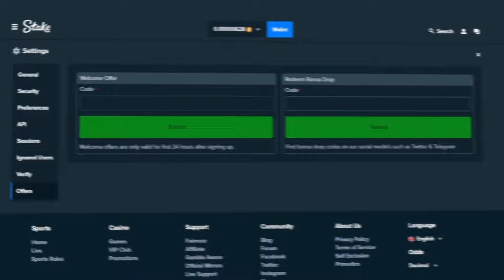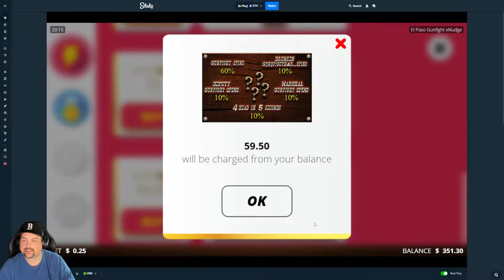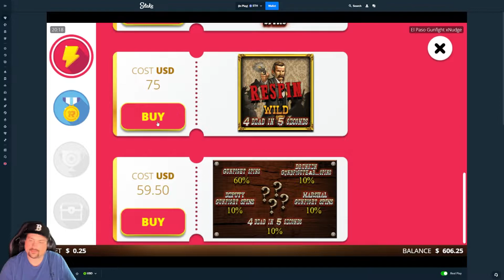I GOT EVERY EL PASO BONUS..AND THEY PAID! (MYSTERY BONUS BUYS)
El Paso is one of my go to No Limit City classics.  The mystery buys offer 5 different varieties of bonuses, which makes for an interesting time while opening them.  Hope you enjoy!